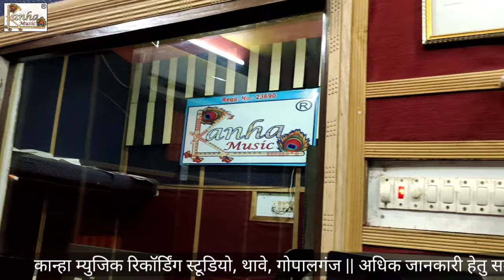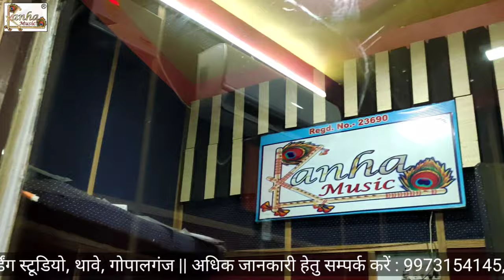आर्यन गुप्ता का ये दर्द गीत रुला देगा || जबसे गईलु पूछा हूं ना आइलु कैसे जियत बानी हो Aryan Gupta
Singer : आर्यन गुप्ता

Thanx for : Himanshu Raj

Album :  New lokgeet

Producer : Aryan Gupta

Company/Label : Kanha Music Recording Studio Thawe, Gopalganj

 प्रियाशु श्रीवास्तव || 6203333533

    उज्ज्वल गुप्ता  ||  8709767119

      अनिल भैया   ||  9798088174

Maps :-
KanhaMusic
Bideshi Tola-07 ,Thawe, Gopalganj, Bihar 841440
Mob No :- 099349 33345